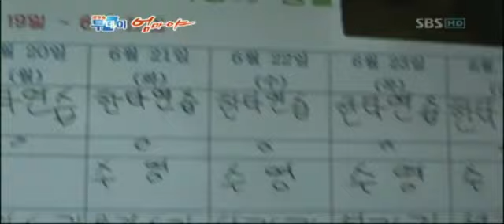[SBS] 생방송 투데이 529회 (20110620) 명장면 "진호 엄마"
내 이름은 진호 엄마입니다
취미도, 특기도, 전공도 진호엄마라 말하는 유현경씨